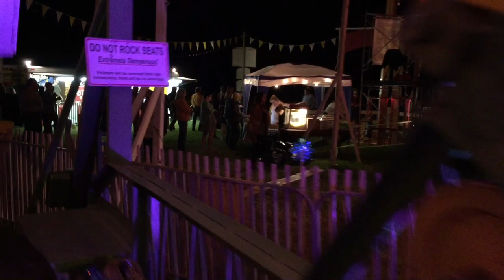Serenbe Playhouse 'Carousel'